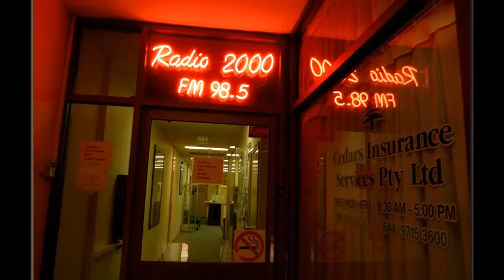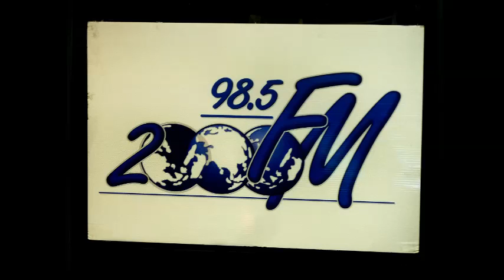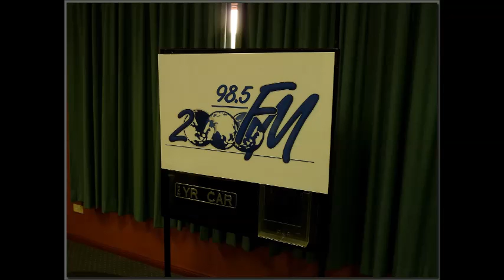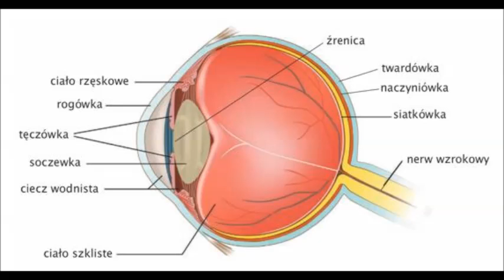Audycja Jerzego Moskały 5.12.15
W programie:
 Kolędy i prezenty (Ola Błaszkowska); Ekologiczna apokalipsa - pożary w Indonezji; Sylwetka miesiąca - Agnieszka Radwańska; Wiadomości ze świata - Beata Rumianek; Dzielimy się opłatkiem (Ola Błaszkowska);  Halina Kunicka i Lucjan Kydryński - pierwsze lata; Oko w oko ze wzrokiem (Ola Błaszkowska); Sydnejski Festiwal 2016

Obecni w studio:
Jerzy Moskała - prowadzenie
Arek Kwiatkoweki - mix

Polonijne radio z Sydney, Australia

Na żywo nadajemy nasze audycje w każdą sobotę, w godzinach od 11.30 do 13.00,  w paśmie 98.5 FM
Pracujemy społecznie, nie zarabiamy na naszych audycjach.